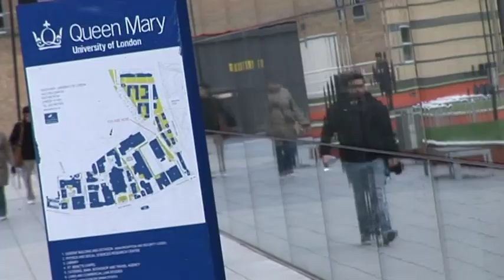Studying at Barts and The London School of Medicine and Dentistry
Students describe their experience of life at Barts and The London School of Medicine and Dentistry.